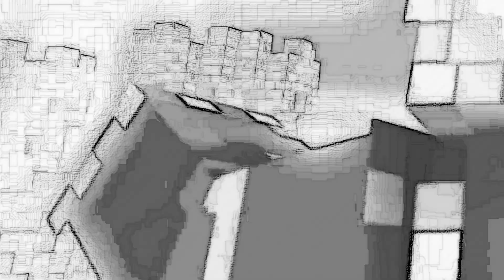Fallen Kings Episode 15 - Minecraft Animation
Fallen Kings is the sequel of The previous series Ghost of The Past. Witness The War from the past and the continuation story of the present. Enjoy ! (This video in not intented for children.)

Hope you guys enjoy :) Stay safe Love you all.

Minecraft Animation
Minecraft Fighitng Animation
Ghost of The Past
Fallen Kings

The Banks of the Sansretour.

Pyre OST
Hades OST
Witcher 3 OST
Dark Soul III OST
DOS 2 OST
Transistor OST

-BGZar